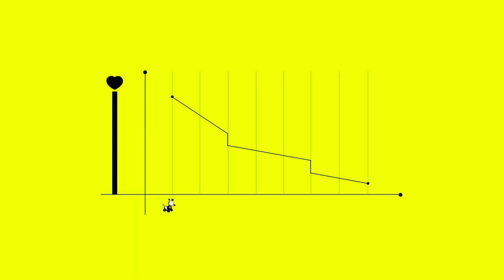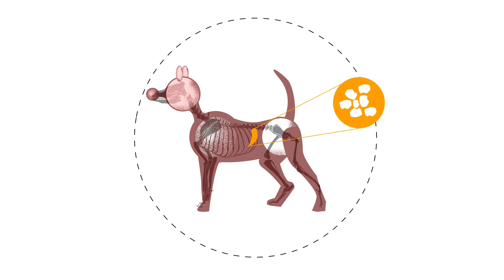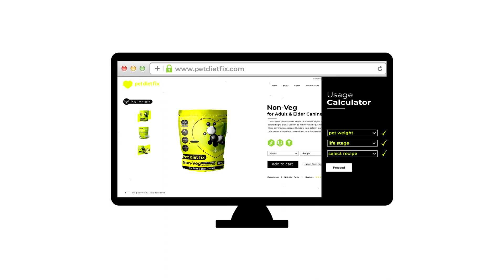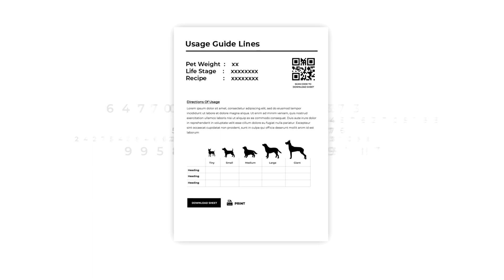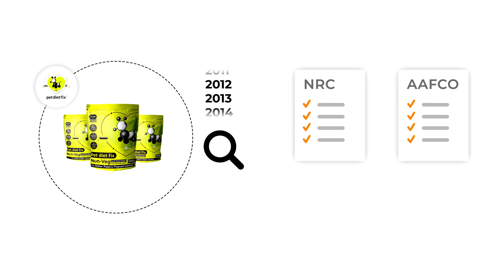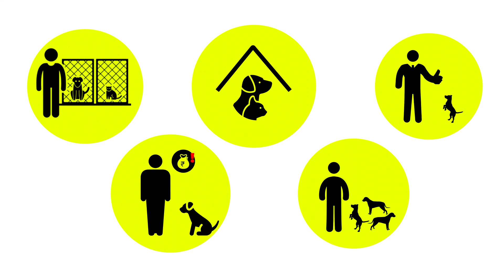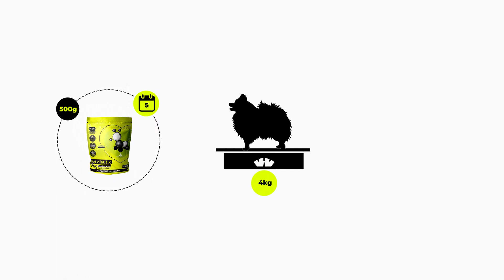PetDietFix - Malayalam Infomercial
Best Pet Food For Dogs - Balanced Nutrition Home Food Mix